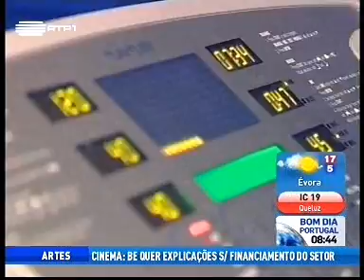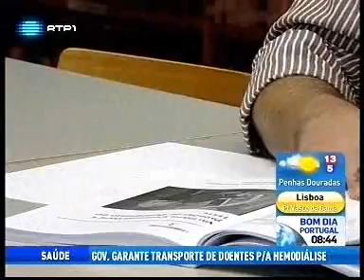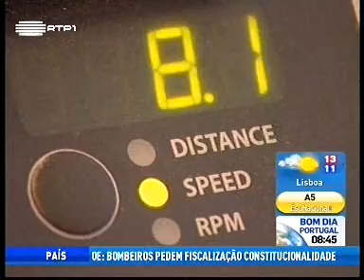Federação Europeia de Medicina de Reabilitação.wmv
Um jovem professor de Bragança foi distinguido pela Federação Europeia de Medicina de Reabilitação. André Novo, Investigador da Esc. Sup. Saúde de Bragança, está a desenvolver um projecto para melhorar a qualidade de vida de doentes com insuficiência renal. Declarações de Helena Pimentel, diretora Esc. Sup. Saúde de Bragança.